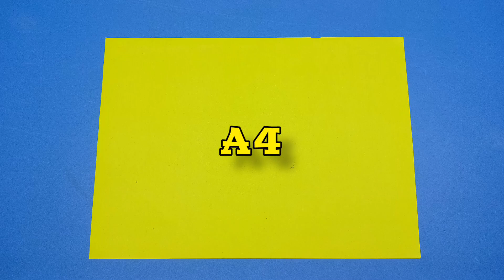How to Make a Paper Plane Fly Like a Bat | Flying Paper Plane Like Bat | Origami Paper Plane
Here are some other cool videos from Origami Paper Plane '